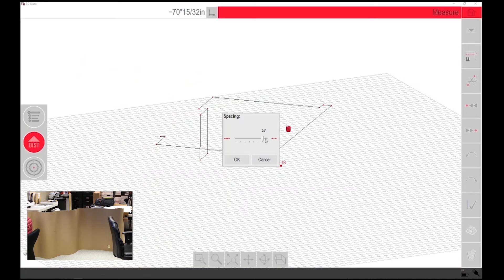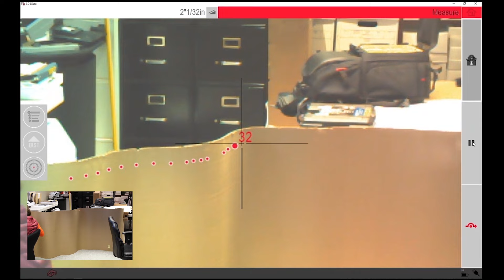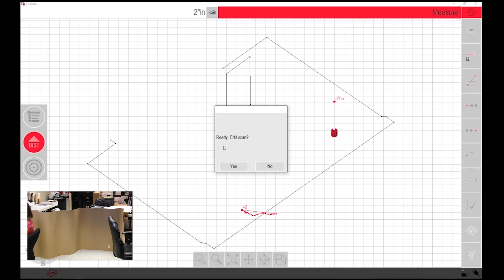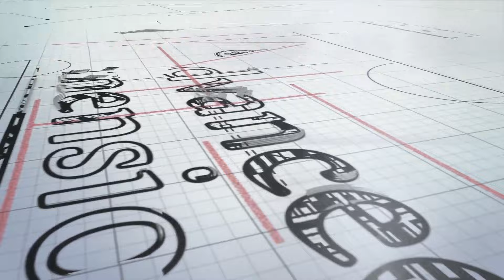Using the Autoscan Feature on the Leica 3D Disto v4.0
The Leica 3D Disto's autoscan feature is handy to use especially when templating irregularly shaped objects or if you need a quick, accurate 3D scan of a wall. Take a look and give us a call with any questions: